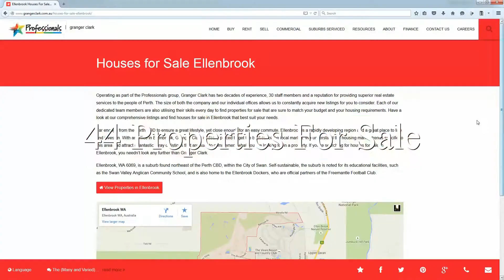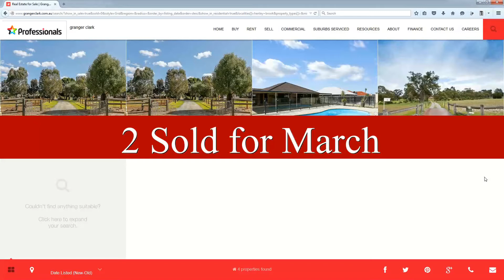Matt Jones monthly update march 2021